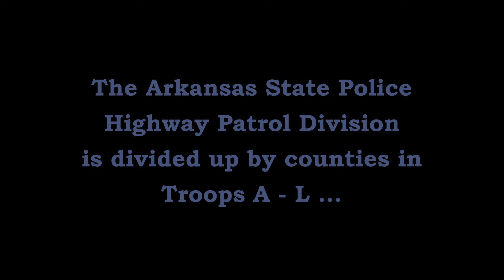Traffic Stop US-79 Rison Cleveland County Arkansas State Police Troop F, Traffic Series Ep. 688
Cpl. G. Rowland (F-13) stops a speeding motorist on US-79, south of Rison (Cleveland County).